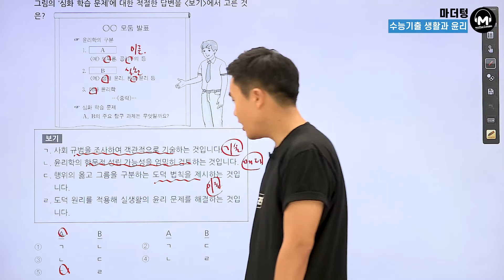[마더텅] [생활과 윤리] 2015학년도 6월 모평 1번 (해설 : 배준호 선생님)